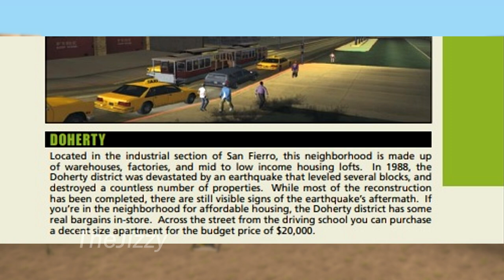GTA San Andreas - The Truth About The Earthquake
Today we're going to talk about the truth about the Earthquake happening in GTA San Andreas. Is the myth true? Facts. You will find out in this new video.